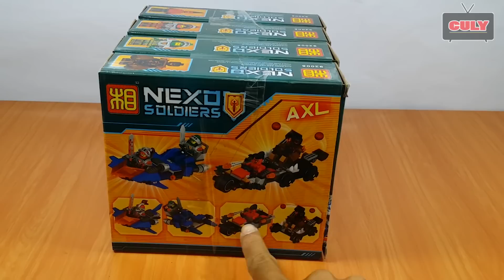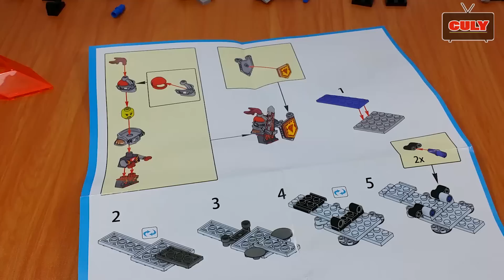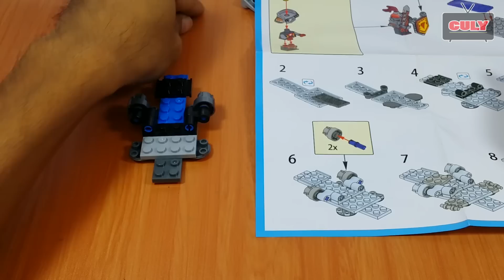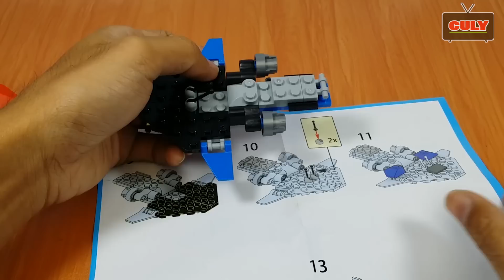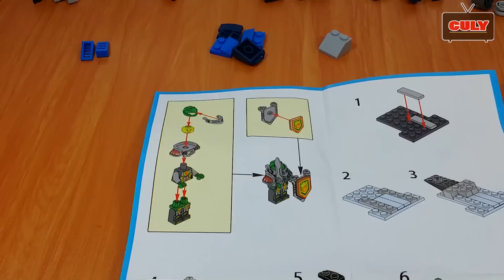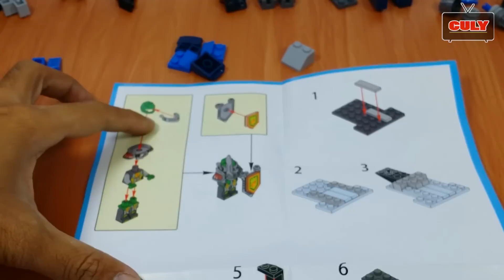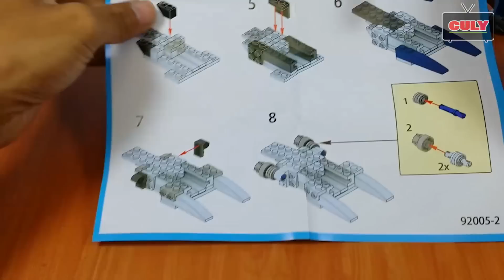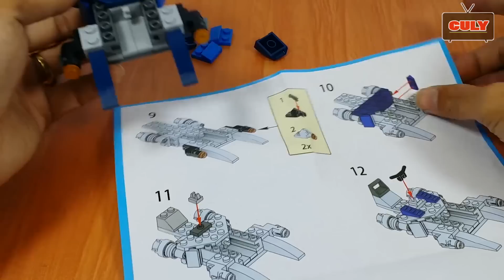2 bộ hiệp sĩ Lego Nexo Knight lái phi thuyền chiến đấu đồ chơi trẻ em brick toy for kids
Kết hợp 2 bộ Lego hiệp sĩ Nexo thành xe chiến đấu xịn đồ chơi trẻ em   brick toy for kids